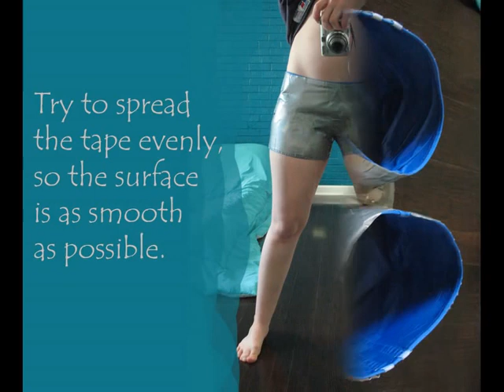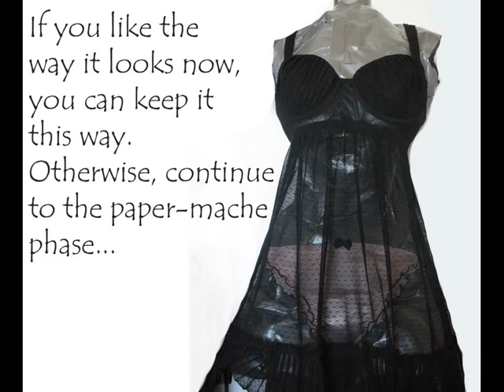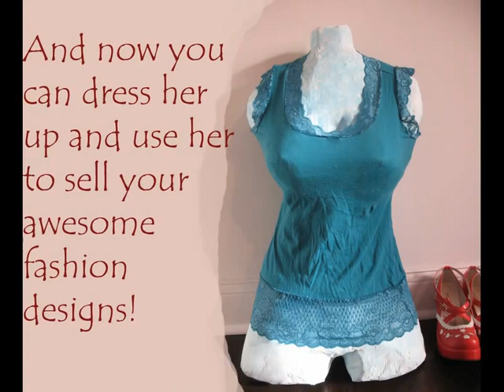How to make a mannequin out of duct tape and paper mache!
Want a mannequin but don't want to spend any money or go dumpster-diving until you find one? Here are some simple step by step instructions of how I made my mannequin, using stuff I found around the house. It turned out pretty awesome, so I'm sharing how I did it!
(the song in the video is "Cafe Con Leche" by Zeb). Thanks!